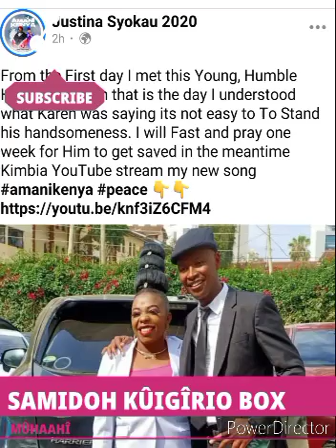SAMIDOH SEDUCED BY JUSTINA SYOKAU 😋